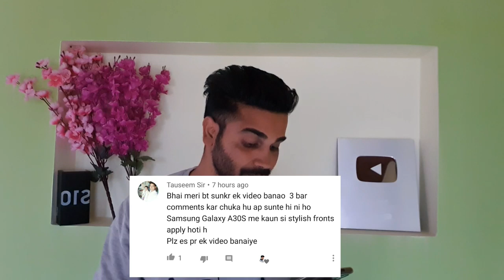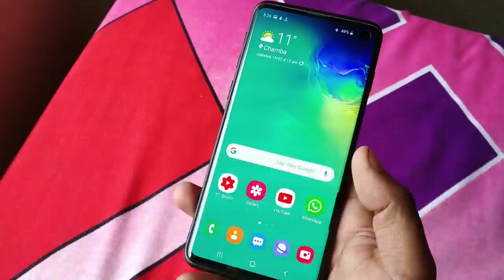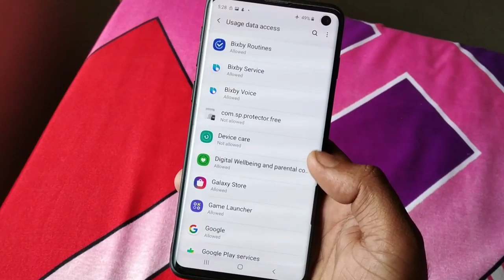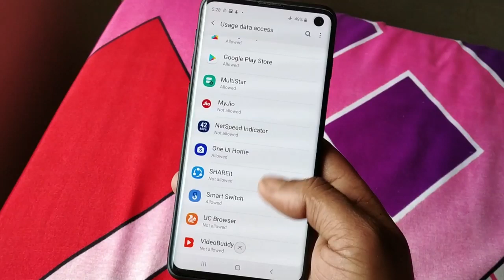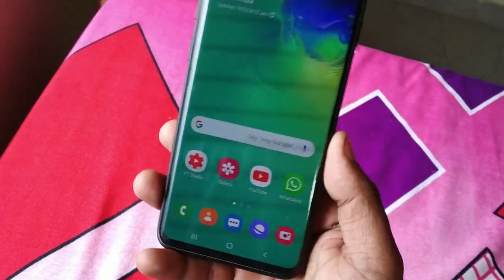How Enable Fingerprint Lock App Any Android Devices Any App 100% Working Trick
How Enable Fingerprint Lock Any Android Devices Any App 100% Working Trick

Fingerprint Lock App Hidden Feature All Android devices & Samsung Devices